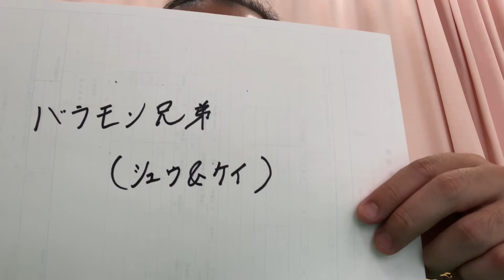プロレス史上に輝く「魅力的な」双子タッグとは？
オッサンがプロレスを語るだけのチャンネル【酎プロ！】

第484回目は、愛すべき双子レスラーについて語ります✨